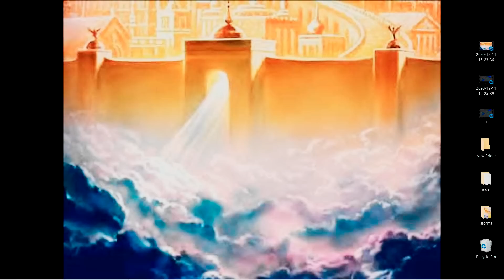3 Major Winter Storms, Major Snowfall Amounts & 10 Day Winter Outlook 2020 - The Weatherman Plus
3 Major Winter Storms, Major Snowfall Amounts & 10 Day Winter Outlook 2020 - The Weatherman Plus